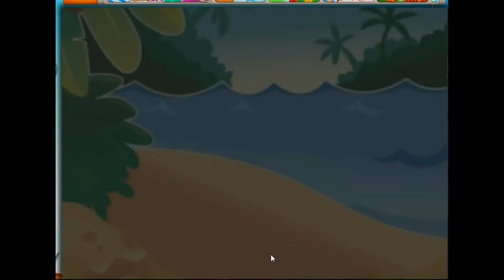candy crush saga level 8231